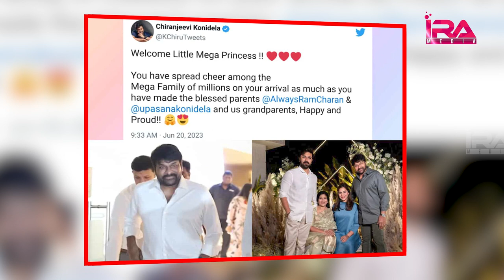Celebrations In Mega Family | మెగా ఫ్యామిలీ లో అంబరాన్ని అంటుతున్న సంబరాలు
మెగా ఫ్యామిలీ  లో అంబరాన్ని అంటుతున్న సంబరాలు ..
Celebrations In Mega Family
IRA Media